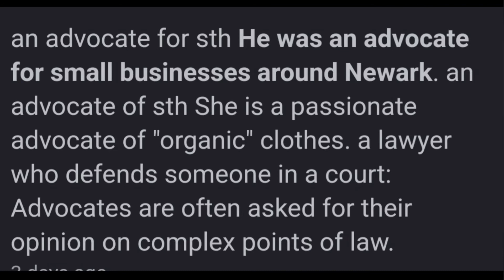Advocate meaning, sentence and pronunciation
pronunciation, meaning of advocate

** PREMIUM TRAINING *

** PREMIUM TRAINING **